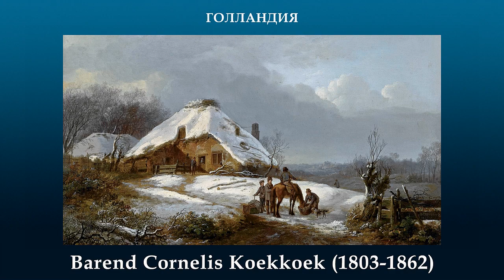Barend Cornelis Koekkoek (1803-1862) Голландия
Нидерландский художник Barend Cornelis Koekkoek (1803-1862) изучал живопись в Королевской академии изобразительных искусств в Амстердаме. Уже в молодости пейзажи кисти Б. К. Куккука пользовались популярностью. Будучи признанным живописцем, Б. Куккук заслужил в Нидерландах титул «князь художников». В 1834 году он переехал в Клеве, и в 1841 открыл в этом городе свою художественную академию и школу рисования, привлёкшую к себе внимание многих нидерландских живописцев. В 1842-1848 годах он построил в центре Клеве «Дворец художников» с мастерской (Дом Куккука).
(Музыкальное сопровождение: Julius Rоntgen (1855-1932) - Sijmfonie (1930)